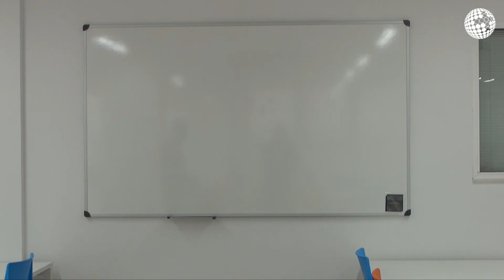Renovación de la Biblioteca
El director de la Biblioteca de la Universidad Loyola Andalucía, Francisco Cortés, explica los cambios y modificaciones de los espacios de la biblioteca del campus de Córdoba.